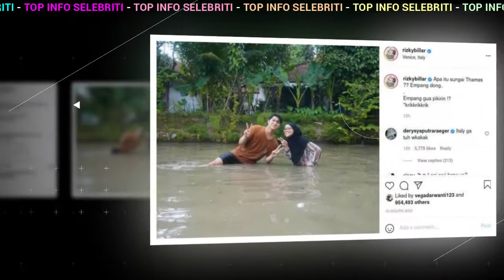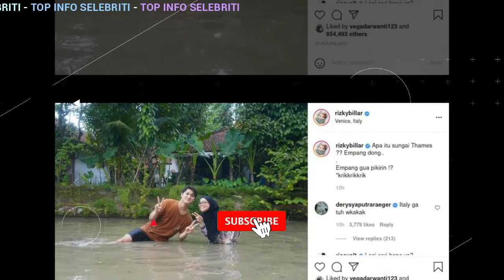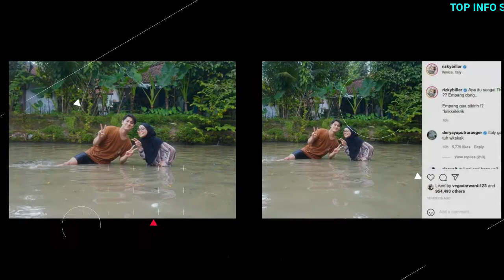Tinggal Menghitung Hari Jelang Nikah, Rizky Billar dan Lesty Justru Terpergok Pamerkan Hal ini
Tinggal Menghitung Hari Jelang Nikah, Rizky Billar dan Lesty Kejora Justru Terpergok Pamerkan Hal ini

Pasangan Lesty Kejora dan Rizky Billar yang sebentar lagi resmi menikah ini memang tidak pernah sepi dari sorotan.

Rizky Billar dan Lesty Kejora yang kini sedang menunggu waktu menikah pun tak luput dari pusat perhatian penggemar.

Memilih berlibur bersama dan cuek basah-basahan ceria di empang, interaksi manis Rizky Billar dan Lesty Kejora sebelum menikah ini membuat penggemar gemas.

Diketahui pasangan yang akrab disapa Leslar ini memang sudah menggelar acara lamaran yang disiarkan langsung di televisi.

Tinggal menunggu tanggal pernikahan, keduanya masih harus menunda perayaan karena kondisi pandemi.